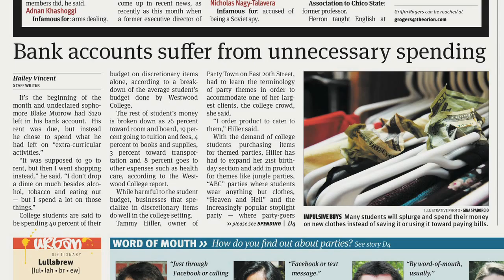Bank accounts suffer from unneccesary spending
College students are said to be spending 40 percent of their budget on discretionary items alone, according to a breakdown of the average student's budget done by Westwood College. The rest of student's money is broken down as 26 percent toward room and board, 19 percent going to tuition and fees 4 percent to books and supplies...

Produced by — Zong Yang and Sean MacCabe

The Orion | 2011